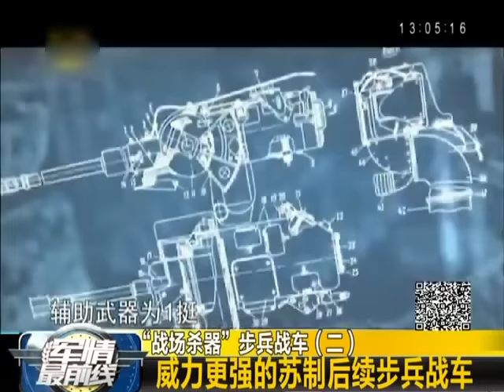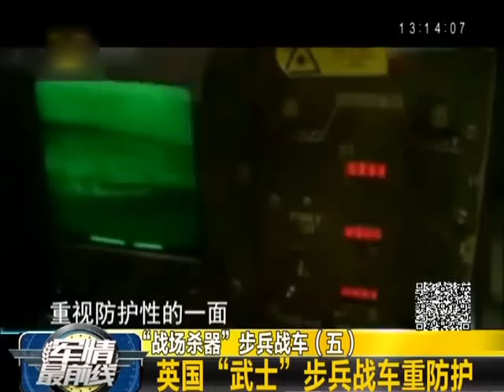战场杀器 步兵战车